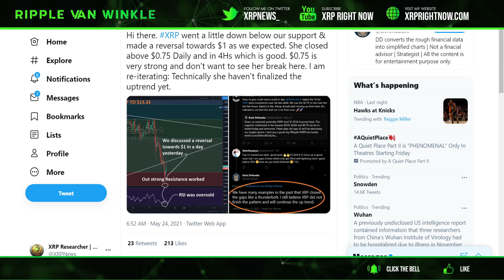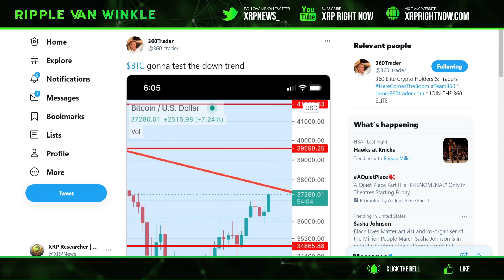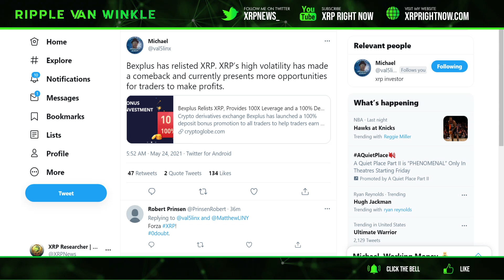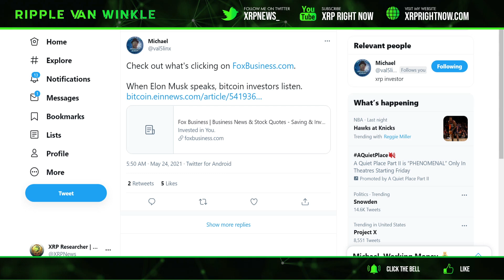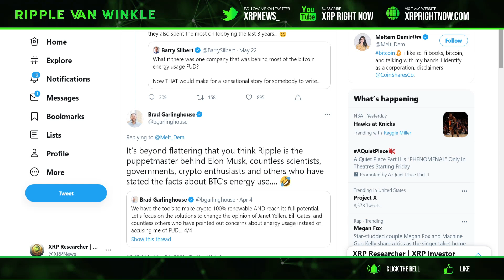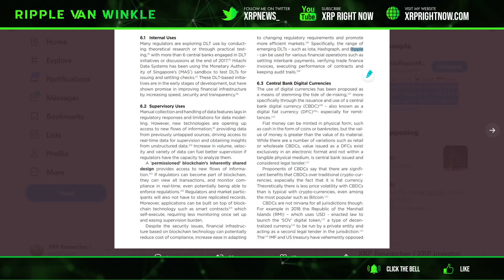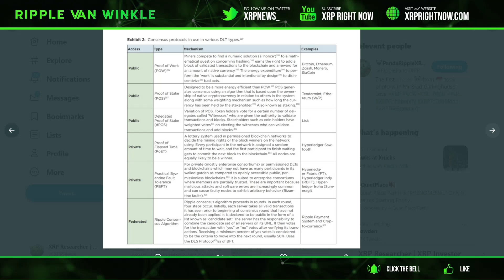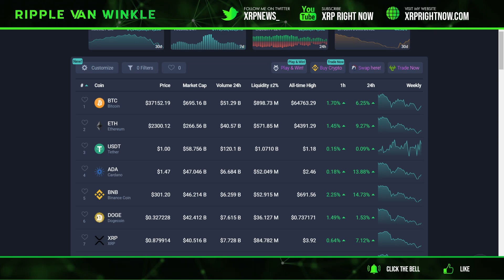Ripple XRP News - Exchanges Relisting XRP + World Bank Talking About Ripple & XRP - Market Update!